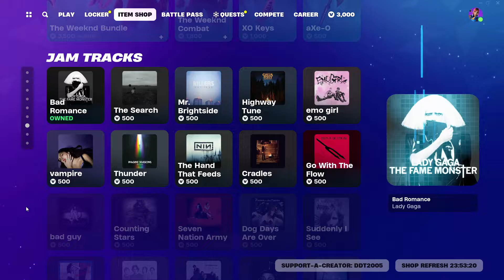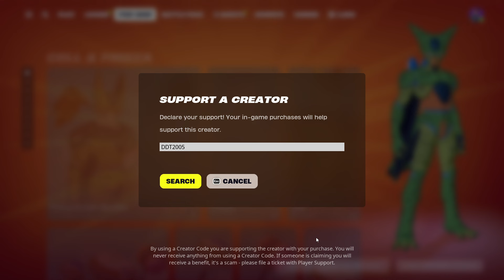Fortnite - C5S1 - Gameplay with Doug | Happy New Year | 12/30/23 | Code DDT2005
ad Please use code DDT2005 in the Fortnite Item Shop, especially when purchasing this season's Battle Pass!

We've had enough. I for one will no longer allow anyone but subscriber access to our gameplay. You can blame the individual who played and deceived us. This individual is permanently banned, regardless of his username.

Recorded live and uploaded to YouTube.

There seems to be confusion about my name.  It is Dennis Thompson.  My gaming partner's name is Doug, and together we are the "Questing Grandpas".

for my TikTok Lives announced @DDT2005 on Twitter

We schedule these streams daily at around 9am CT, except Saturdays, when we usually start around 7pm CT.

playwithviewers We have resumed playing with viewers!

Members will get priority when playing with me, but not when Doug and I are playing together.

Membership Gifting is Enabled:  YouTube has also enabled Membership Gifting for this channel!  Any member can gift a non-member a gifted membership.  This is similar to Gifted Subs on Twitch.

While I have your attention I would like to shoutout the following Twitch streamers.  Show them some love!

WARNING:  If you talk to me about hardware settings in the comments, I will delete it.  I know what I need to do.  I don't need others talking to me about it.  If you do, you will no longer be able to comment in the comments section or chat.